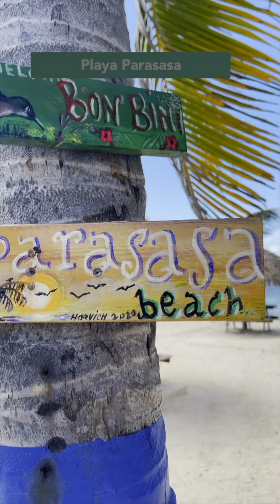The Ambassador at the Beach Part 3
Proud to be your Ambassador again. This week I’ll take you to some of the most beautiful beaches of Curacao, are you joining me on this tour ? Sharing would be great to get our message out there. Thanks a million for your help.

ABOUT THE AMBASSADOR

The villa consists of three levels, with each their own unique look and feel. Every level will have an extraordinary interior design, complete with high quality furniture made of top-notch materials.

LOCATION
The Ambassador is situated in Brakkeput Abou, Curaçao.
Within the immediate vicinity of The Ambassador there are different sightseeing
spots that are worth to visit. Enjoy the many water sports offered on the Spanish Water, relax at one of the beach bars at Jan Thiel or visit an old plantation home.

FACILITIES
At The Ambassador we only offer the very best. That is why we offer many different facilities on site. A swimming pool, towel service, parking and (daily) cleaning are available.
In addition, The Ambassador also offers many other options, such as grocery packages,
a private chef, professional massages & yoga, car rental and excursions.
HIGHLIGHTS
- Boutique apartments
- Very spacious
- Tropical garden with swimming pool and sunbeds - Unique interior design
- bedrooms with en-suite bathroom